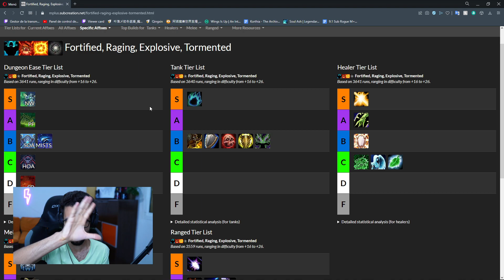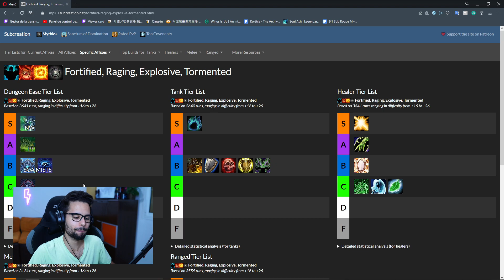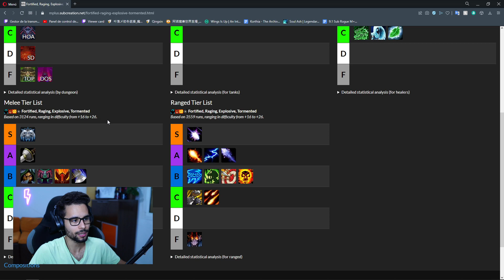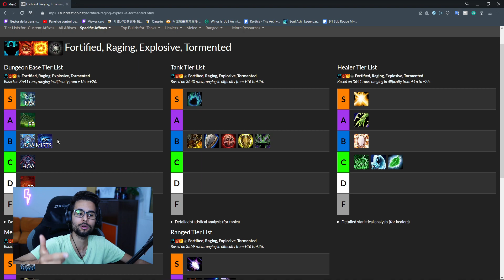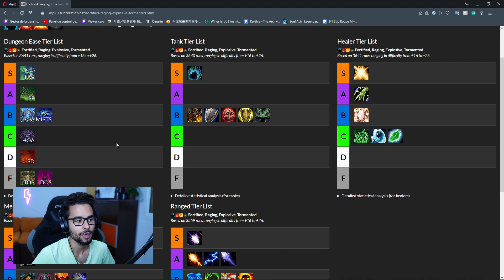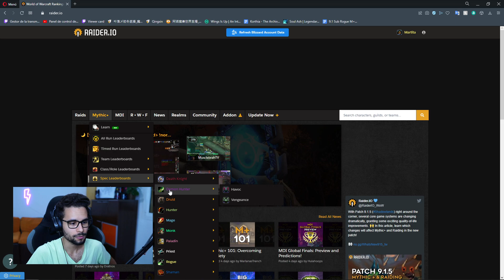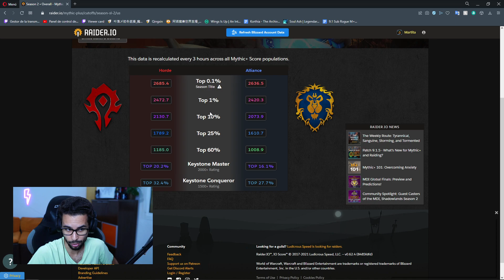¿NECESITAS UTILIDAD PARA MAZMORRAS? - Esta Semana En Míticas Plus: Furibunda, Explosiva, Reforzada